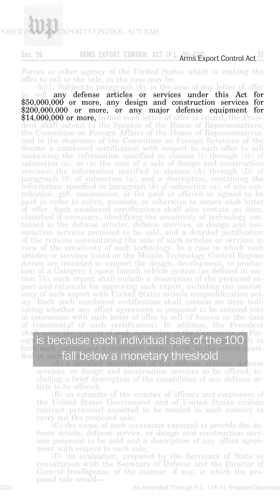U.S. quietly approved more than 100 military sales to Israel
The United States quietly approved and delivered more than 100 separate foreign military sales to Israel since the Gaza war began on Oct. 7, even as lawmakers expressed deep reservations about Israel's military tactics. The weapons transfers evaded public scrutiny because each fell under a specific monetary threshold that requires the executive branch to notify Congress.